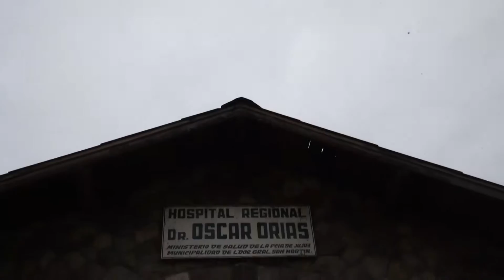Se abrió la licitación para el nuevo hospital regional de Libertador.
Se inauguró el proceso licitatorio para la construcción del nuevo nosocomio de Libertador General San Martín, el cual gracias a la ampliación de la capacidad, alta complejidad y al personal profesional, podrá brindar servicios sanitarios de calidad y será centro de referencia de mediana complejidad en la región.